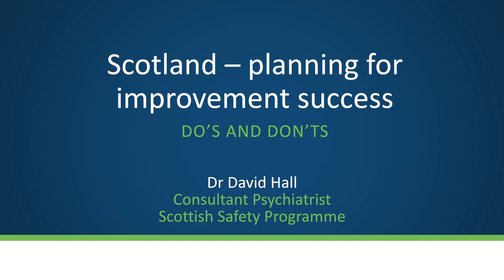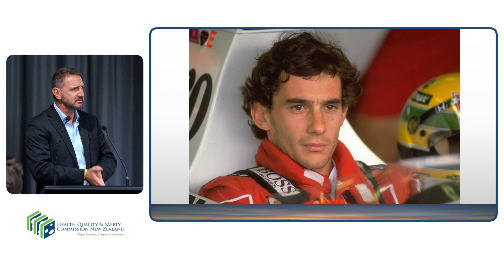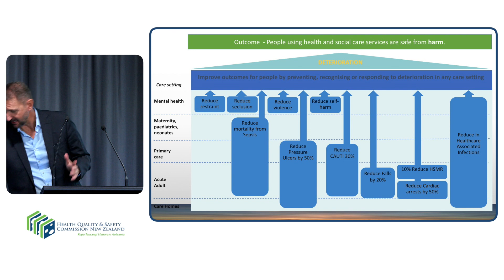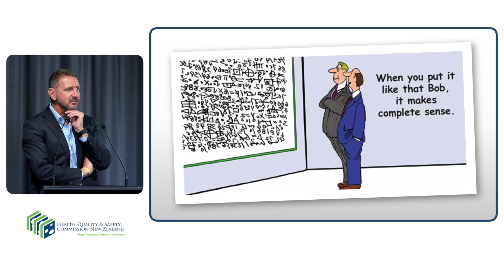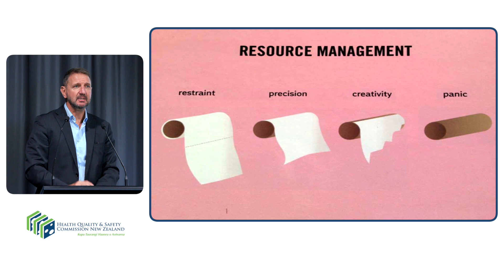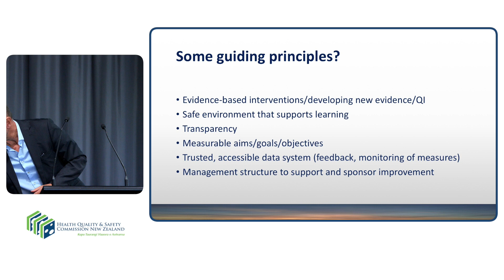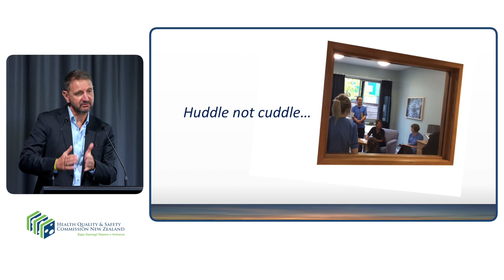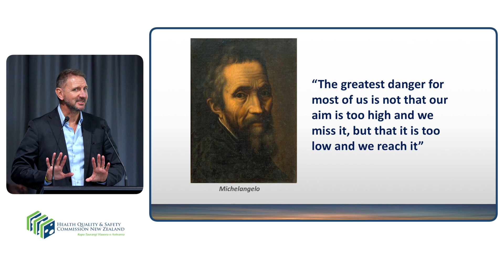Planning for improvement success – do’s and don’ts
Dr David Hall, consultant psychiatrist for the Scottish Safety Programme, talks about the do's and don'ts when planning for improvement success.

This session was part of the learning session for the national collaborative: Zero seclusion, towards eliminating seclusion by 2020, held on 13 September 2018.